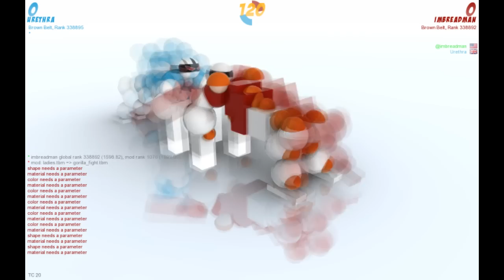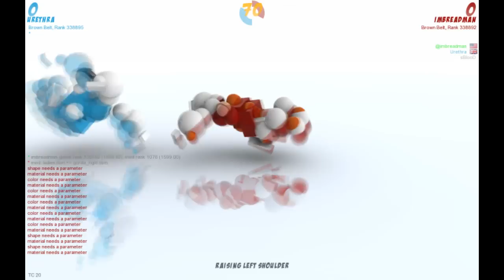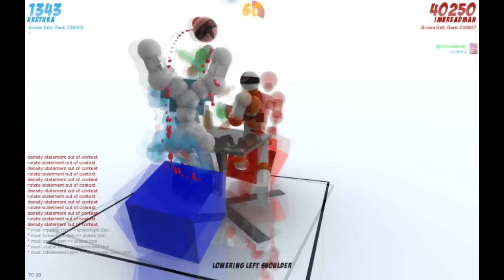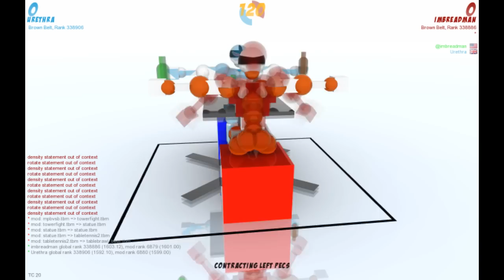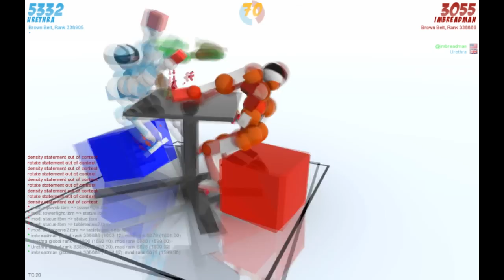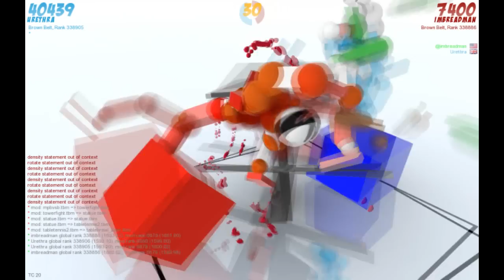Two Idiots Play ToriBash Mods Ep 4 - Gorillas and BAR FIGHT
Cool kids leave likes, jus' sayin'.

Toribash is an innovative fighting game based on the physics sandbox model where YOU design the moves! Join us today, and put your skills against other players all over the world.

Earn Toricredits by winning matches, then customize your character in the store! Trade items with other players. Win prizes in weekly tournaments. Climb the rankings. Earn your own Black belt. Better still: be one of the few who make it to 10th Dan!

Toribash is Addictive! Try Wushu, Sumo, Kick Boxing, Sambo, Swords, Judo and more. Create fighting movies and post them on YouTube. Watch other players fight. Chat with them. Defeat them!

Most of all: IT'S FREEWARE!